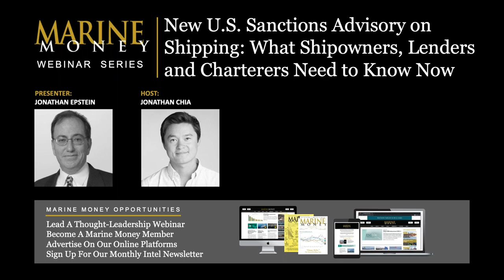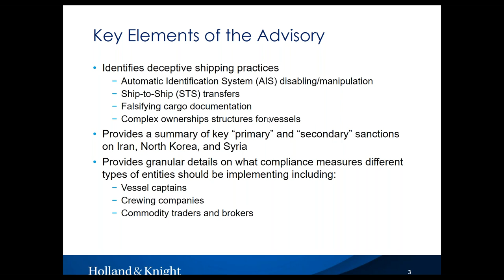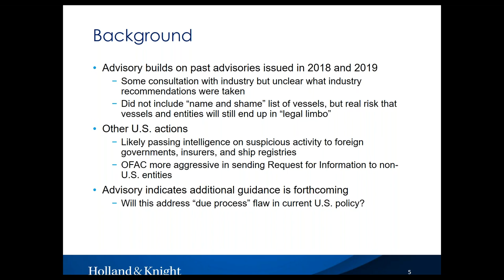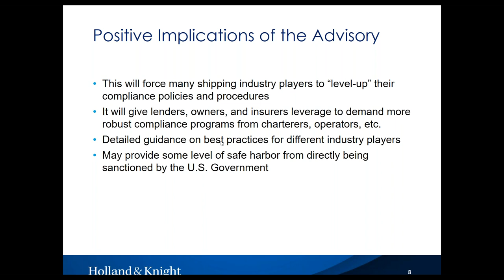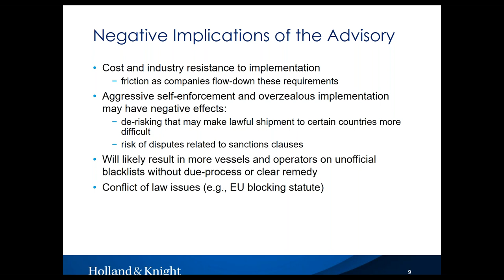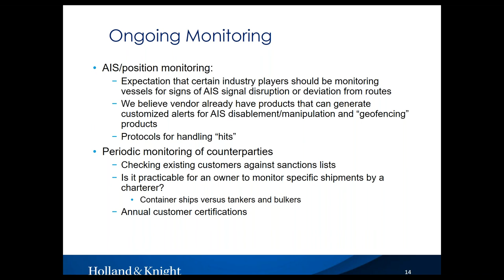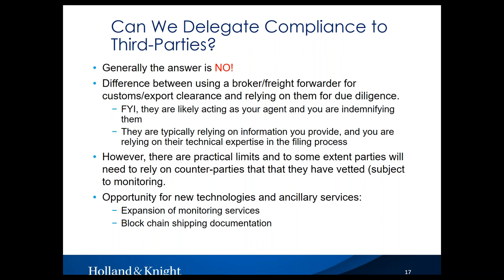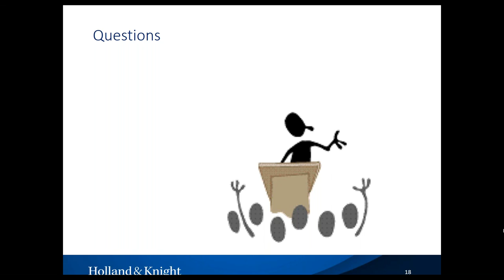New U.S. Sanctions Advisory on Shipping: What Shipowners, Lenders and Charterers Need to Know Now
Overview:
On May 14th, the U.S. Government issued a detailed Sanctions Advisory for the shipping/maritime community.  This Advisory further highlights the U.S. government focus on the shipping industry to enforce U.S. sanctions.  The Advisory goes into great detail into the specific compliance measures, the U.S. Government believes different actors (including vessel owners, ship registries, marine insurers, and technical managers) should undertake.

Key Takeaways:
- How this Sanctions Advisory will accelerate self-policing and de-risking by banks, ship registries, and marine insurers,  and as a result vessels and operators that are suspected of suspicious trading activity may find themselves being shut out by major ship registries and P&I Clubs.
- What methodology can companies use to implement the recommendations in a practical and cost effective way?
- What are the practical realities of conducting in-depth due diligence in maritime transactions?
- Where should companies tighten contract language with counterparties, and how effective are such clauses?

Jonathan Epstein Bio:
Jonathan M. Epstein is a partner in the Washington D.C. office of Holland & Knight.  His international trade practice focuses on representing companies in the maritime, insurance, aviation and other industries on export, import, and related trade issues.  Mr. Epstein has for many years represented clients on regulatory matters before various government agencies regulating trade, including:

• Representing ship owners, operators, and P&I clubs companies before the Office of Foreign Assets Control (“OFAC”) on a wide range of sanctions issues including voluntary disclosures, licensing, and petitions for delisting of Specially Designate Nationals (“SDNs”).
• Advising non-U.S. clients on the implications of U.S. secondary sanctions, and assisting in due diligence on a range of maritime and energy transactions.
• Representing clients before the Department of Commerce Bureau of Industry and Security ("BIS") commercial exports and reexport issues.
• Assisting clients in developing integrated “Know Your Customer”, anti-corruption, and anti-money laundering compliance policies and procedures.
• Assisting clients in customs and import matters including classification, valuation, penalty cases, protests, and country of origin determinations.

Prior to becoming a lawyer, Mr. Epstein served as a deck and engineering officer in the U.S. Navy and worked as a regulatory specialist for the U.S. Coast Guard.